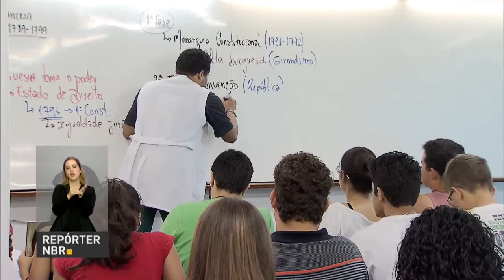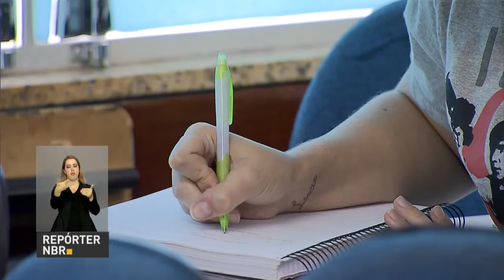MEC libera locais de prova do Enem 2016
REPÓRTER NBR - 19.10.16: Contagem regressiva para o Enem 2016. Faltando pouco mais de 15 dias para as provas.  O Ministério da Educação liberou hoje a consulta aos locais de prova do Exame Nacional do Ensino Médio (Enem) 2016. Os candidatos e candidatas já podem consultar, pelo seu cartão de confirmação, para saber qual é o endereço em que farão as provas.